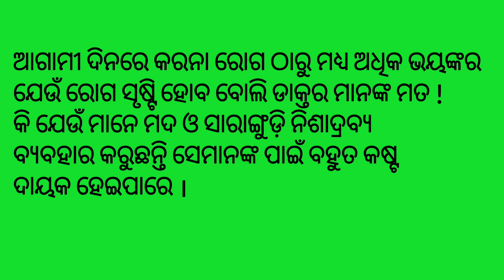Odia Motivation Video | Be careful | Hemanta | Happy Moment Channel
Hi Friends ,
My Mr.Hemanta Ku. Mallick

In my Channel you will see video which is related to tech , online earnings , few Vloging video , Review and Unboxing and Motivational Videos.

2.My Tripod

3.My Recoding Speaker
4.My Waterprof Camera
5.My Earphone
6.My Selfie Sticks
7.My Laptop
8.My Bluetooth
9.My Wireless Earphone
10.My Hand Bag